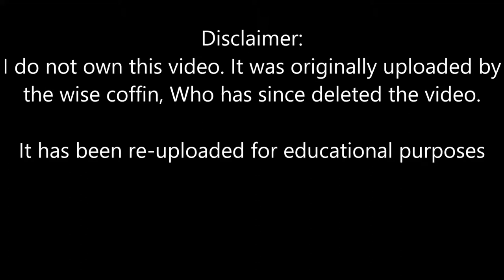The Yellow Turban Rebellion 184 AD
Original upload date: 14 January 2018